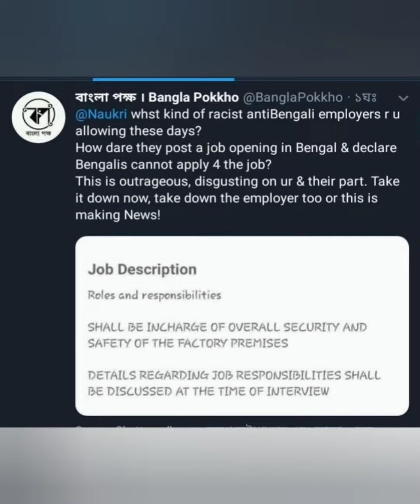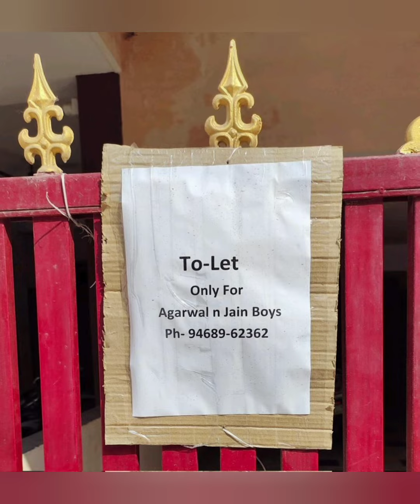ভূমিপুত্র সংরক্ষণ চাই